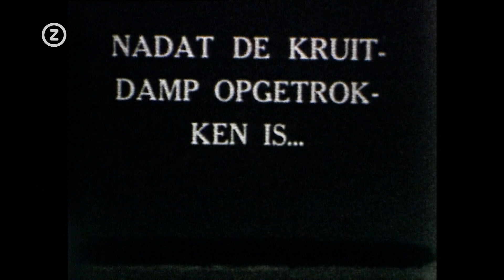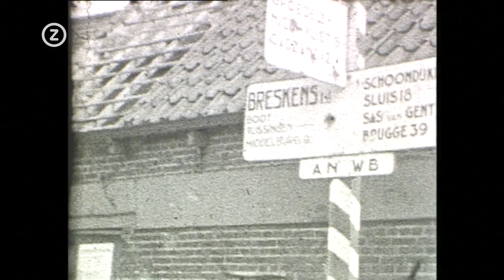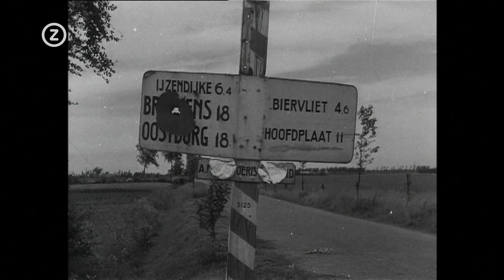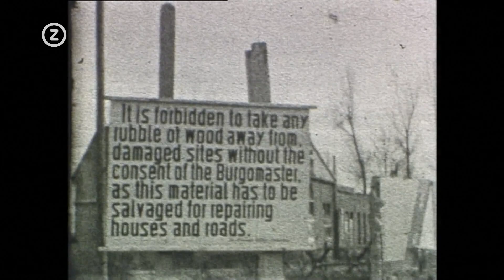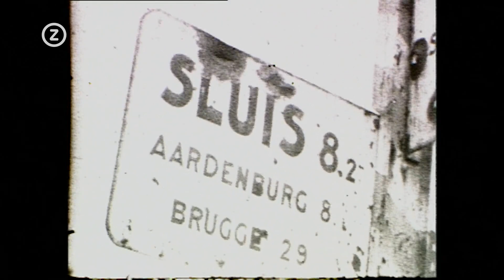Trugkieke - Zeeuws-Vlaanderen na de Bevrijding I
Beelden van de invasie in Normandië en de opmars van het Canadese leger naar Zeeuws-Vlaanderen.
Deze video kwam tot stand in samenwerking met de provincie Zeeland